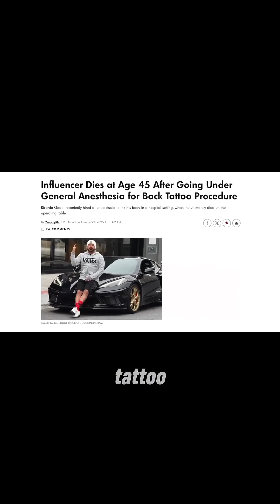Influencer's Death Sparks Debate on Tattoo Anesthesia | Surgeon Explains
In this video orthopedic surgeon Dr Chris Raynor discusses the trend of using general anesthesia for full body tattoos and associated risks.

My shirt
My pants
My fav shoes